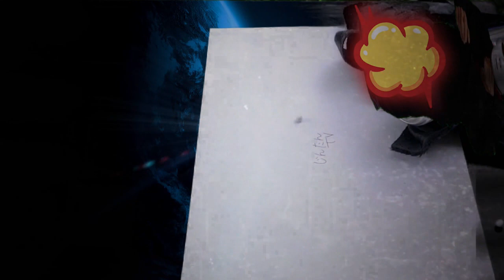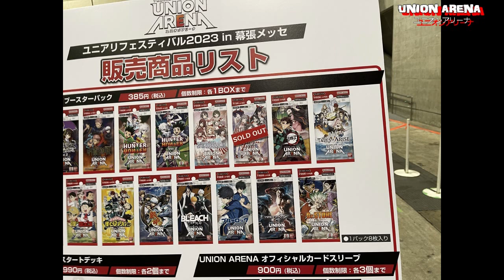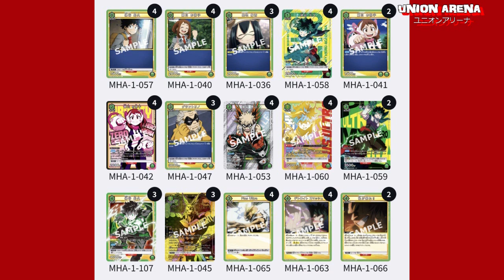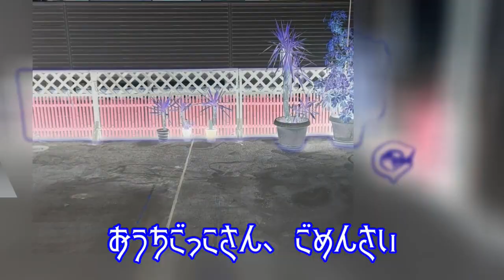じんたんTV#362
ユニアリフェスティバル2023
In幕張メッセ

UNION ARENA
–CHAMPIONSHIP2023-

ユニオンレア争奪祭